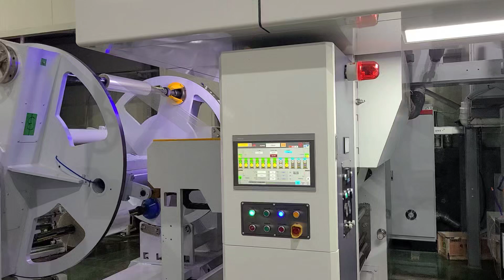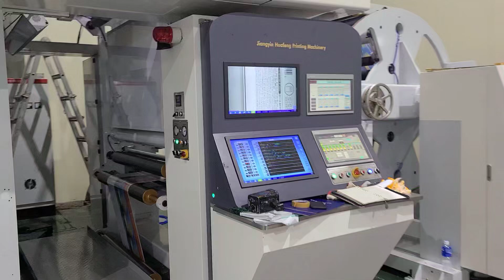[성산테크] 그라비아기계-종이·필름 겸용